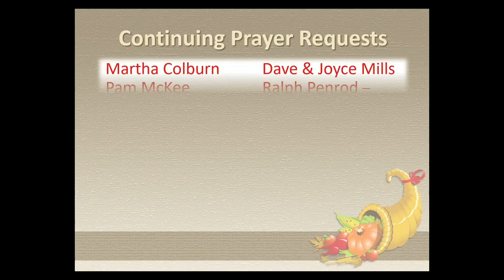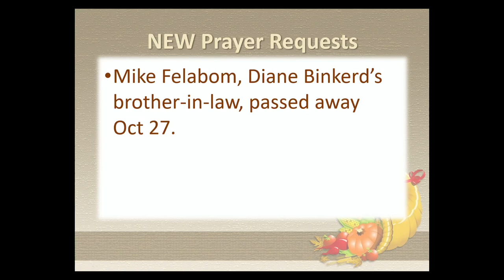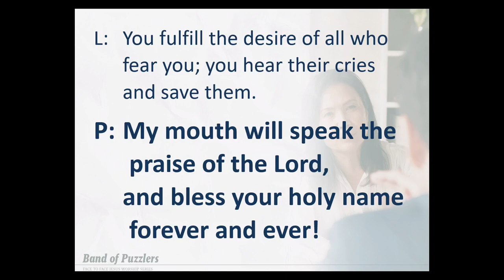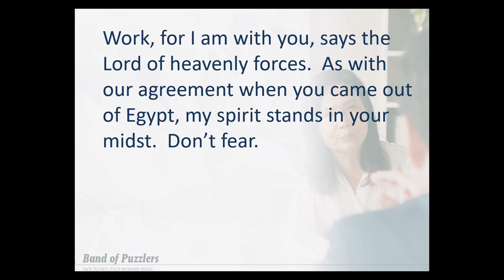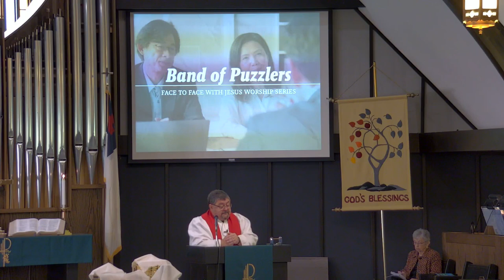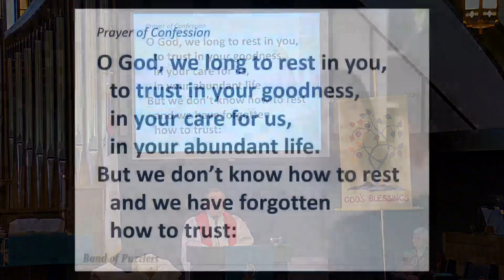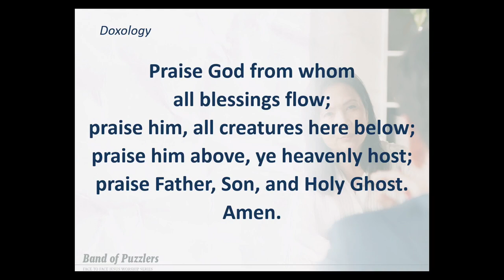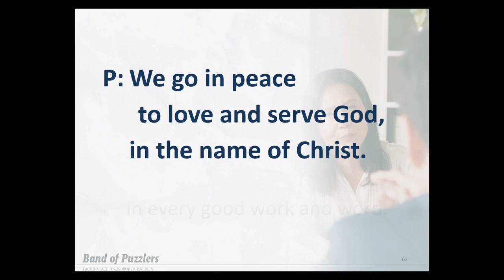11 6 22 1030 Worship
Band of Puzzlers